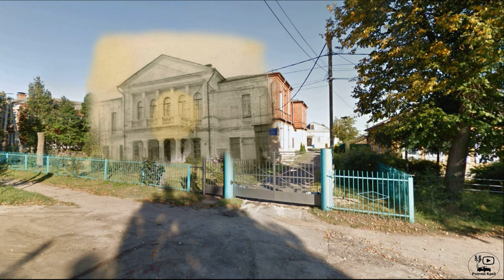Взгляд из прошлого - Киржач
Киржа́ч — город (с 1778 г.) во Владимирской области России. Административный центр Киржачского района.Расположен в 125 км к западу от Владимира и в 90 км от Москвы на реке Киржач (левый приток реки Клязьмы). Железнодорожная станция на линии Александров — Орехово-Зуево, входящей в Большое кольцо Московской железной дороги.Образует муниципальное образование город Киржач со статусом городского поселения как единственный населённый пункт в его составе